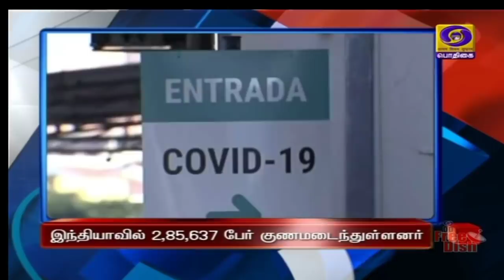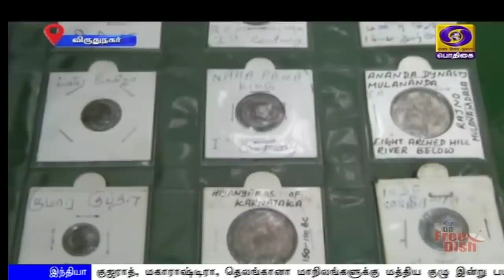பொதிகை காலை 11.00 மணி செய்திகள் [26.06.2020]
1) உத்தரப்பிரதேச மாநிலத்தில் புலம்பெயர்ந்த தொழிலாளர்களின் வேலைவாய்ப்புக்கான, சுயசார்பு ரோஜ்கார் திட்டம் - பிரதமர் நரேந்திர மோதி தொடங்கி வைக்கிறார்.

2) கொரோனா தொற்று பாதிப்பு குறித்து ஆய்வு செய்ய குஜராத், மகாராஷ்டிரா, தெலங்கானா மாநிலங்களுக்கு மத்திய குழு இன்று பயணம்.

3) இந்தியாவில் கொரோனா தொற்றுக்கு பின்னர், இதுவரை 2 லட்சத்து 85 ஆயிரத்து 637 பேர் குணமடைந்துள்ளனர் - தமிழகத்தில் ஒரே நாளில் மூவாயிரத்து 509 பேருக்கு தொற்று உறுதி.

4) நாடு முழுவதும் ஆகஸ்ட் 12 ஆம் தேதி வரை அனைத்து பயணிகள் ரயில் ‍சேவையும் ரத்து - ரயில்வே வாரியம் அறிவிப்பு

5) பெட்ரோல், டீசலின் விலை தொடர்ந்து உயர்வு - லிட்டருக்கு 80 ரூபாயை தாண்டி விற்பனை